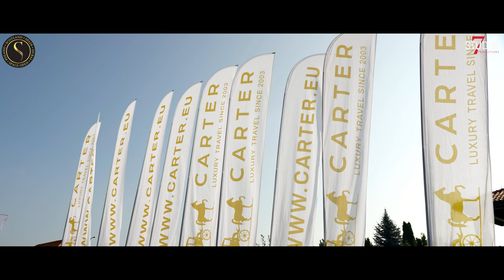Open Space Final turnieju golfa - video relacja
Szukasz profesjonalnej produkcji filmowej, która wzmocni pozycję Twojej firmy w internecie i social mediach na tle konkurencji?

Witaj w świecie filmowej magii, gdzie Twoje biznesowe historie ożywają na ekranie!
Jesteśmy doświadczoną firmą specjalizującą się w produkcji filmów dla firm i przedsiębiorców w całej Polsce.
Nasze filmy są nie tylko estetycznie wykonane, ale również skutecznie komunikują przekaz, który przyciąga uwagę Twojej grupy docelowej. Razem z nami Twoje przedsiębiorstwo będzie mogło zdobyć nowe rynki i zbudować lojalność klientów.

Co oferujemy?
Abonament filmowy: Zapewniamy regularny dostęp do nowych, unikalnych treści filmowych. Dzięki temu Twoja społeczność będzie miała stały dostęp do cennych informacji, porad oraz fascynujących opowieści o Twojej marce.

Obsługa eventów video, foto, reels: Niezależnie od tego, czy planujesz konferencje, targi, galę, jubileusz, czy inne istotne wydarzenia korporacyjne, nasza ekipa profesjonalistów zapewni pełną dokumentację wideo i zdjęciową. To pomoże zachować skuteczne wspomnienia i umożliwi efektywne promowanie Twojej firmy na różnych platformach.

Produkcja Video Reklam 15 i 30 sekund: Tworzymy dynamiczne i porywające reklamy, idealnie dopasowane do kampanii reklamowych dla brandów. Nasze materiały wideo w krótkim czasie efektywnie przedstawiają istotę Twojej marki, przyciągając uwagę potencjalnych klientów.
Współpraca z nami gwarantuje profesjonalizm, terminowość i nieograniczone możliwości tworzenia niezapomnianych filmów. Twoja marka zyska na rozpoznawalności i zaufaniu.

Zaufali nam: Mercedes, Skoda, Hotel Marriott, Hilton, The Bridge Accor, Storm, Wyższa Szkoła Zarządzania Wrocław, WellU, Aluwind, Getsix, Taxi S Class, Hala Świebodzki, Kanu, Arkana, Rafał Brzoska, Maciej Wieczorek, Sławomir Mentzen.

Nie trać czasu! Pozwól swojej marce zabłysnąć na ekranie i podbijaj rynek dzięki mocy filmowej. Jesteśmy gotowi wcielić Twoje pomysły w życie!

7 Studio Productions
Produkcja Video dla firm